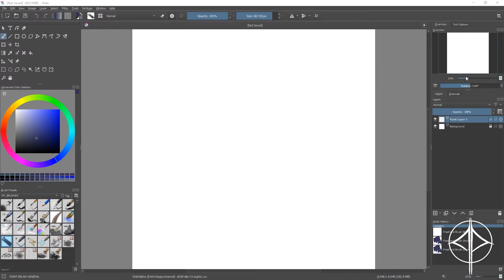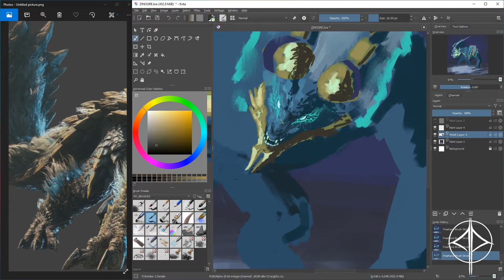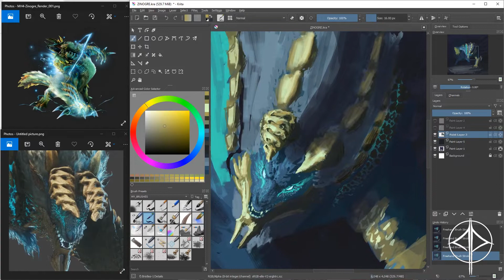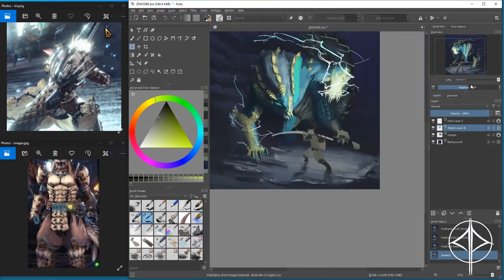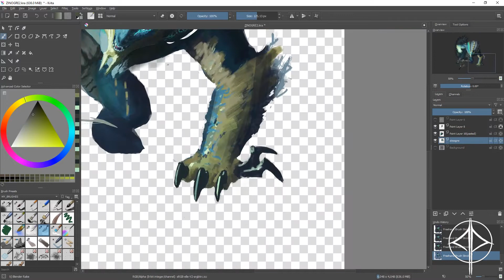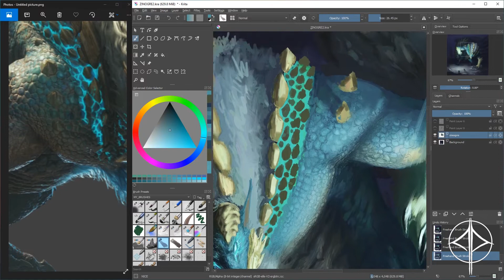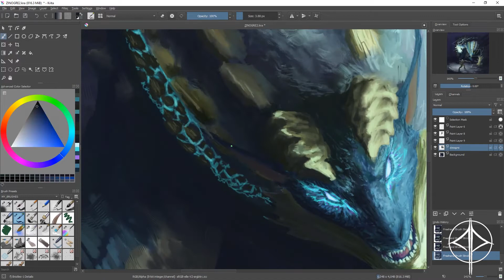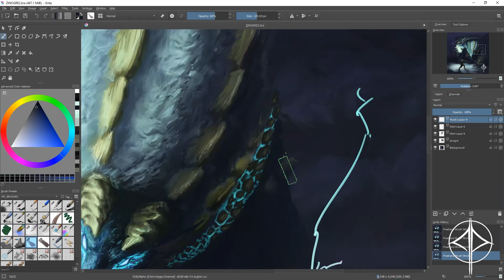Zinogre - Lord of Lightning | DIGITAL ART | SEVEN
Zinogre - Lord of Lightning
From Monster Hunter: World